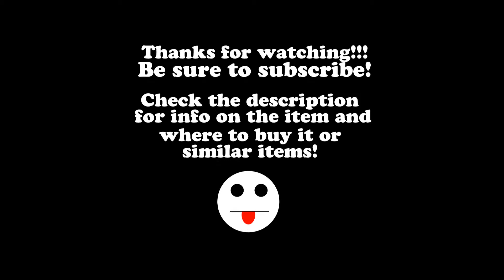Weird and Creepy Troll Knock-Offs / Cave Man and Woman (Anjar)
Ah, well here's something different.  A set of Troll-like Finger Puppets.
These seem like some sort of strange knock off of the original Trolls with the different colored hair and whatnot.  These have an imprint on the back that says "Anjar 1989" and on the feet there's a stamp that says "Made in Philippines" (I tried to get that but it wouldn't focus, getting a better camera soon tho!)  Definitely peculiar.  I've seen them listed as being a Cave Man and Cave Woman also.  The Man definitely looks somewhat troll-ish while the "woman" looks more like an Alien or the Eraserhead Baby, or something.

These seem pretty tough to find. If you actually wanted to find them
anyway.  I found these by randomly searching on Ebay one day.  You might be able to find them by searching the word Anjar.

Similar Items:

Here are some similar or related items you can check out:

Original Trolls (Blind Box) - An interesting idea for the original trolls, they come in a random blind box / pouch so you don't know what colors you'll get (how exhilarating!):

Rubber Zombie Finger Puppets:

Zelfs (these seem to be another sort of take on the original Trolls):

Captain Caveman Action Figure: